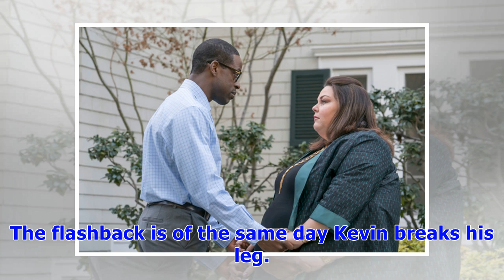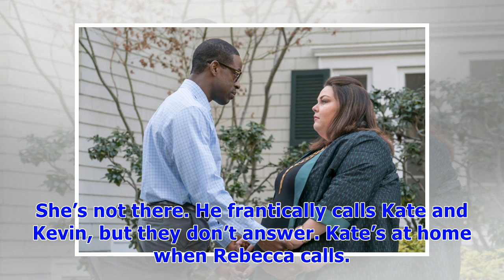‘this is us’ recap: kate & toby deal with the aftermath of losing their baby